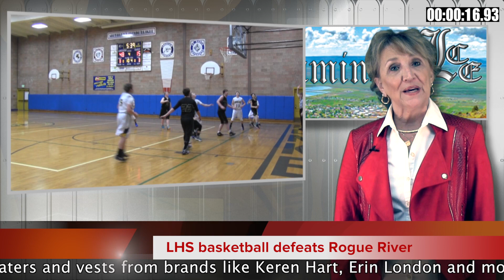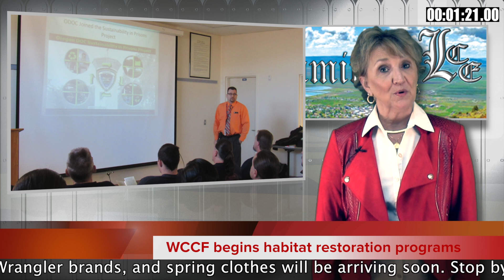Lake County Flash: Friday, Feb. 12, 2016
It's the Lake County Flash -- your two-minute video news source for all things Oregon Outback. Catch a new Flash every Friday!

This week's edition of the Flash features stories about Lakeview High School basketball, Kortney Valencia receiving a special award, Warner Creek Correctional Facility's habitat restoration work and the search for the 2016 Irish Days Wee Leprechaun.

There's plenty for the guys too with brands such as Carhartt, Pendleton and Wrangler. Spring clothing will be arriving soon, so take care of your special someone this Valentine's Day with clothing from Tall Town Clothing & More.